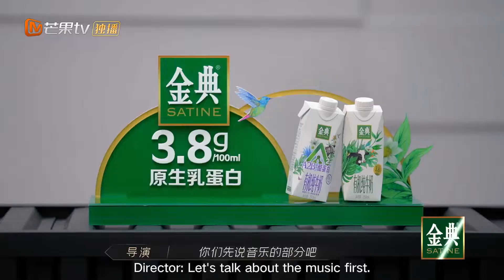[CLIP EP9] Zhang Qi and Lee Seung-hyun had a dispute but quickly reconciled! Call Me By Fire丨MangoTV